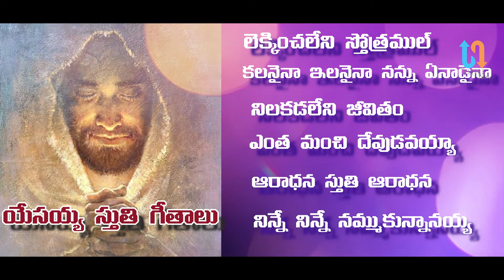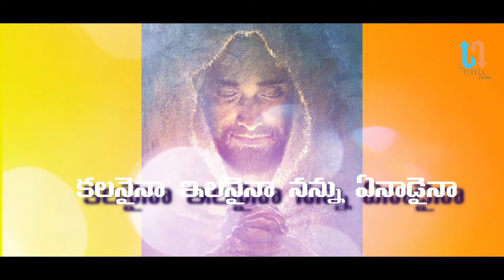యేసయ్య స్తుతి గీతాలు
Nannenthaga / Kammani Bahukammani
Latest Telugu Christian song 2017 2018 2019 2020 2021
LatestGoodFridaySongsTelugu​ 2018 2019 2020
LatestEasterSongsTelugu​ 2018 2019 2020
Latest Telugu Christian Christmas songs 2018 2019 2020
Indian christian songs 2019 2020
Latest New Hindi Christian Songs 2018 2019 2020
Latest New Tamil  Christian Songs 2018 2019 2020
christian songs in telugu
siluva patalu
good friday songs,
easter songs,new telugu christian good friday songs
Latest telugu christian songs,jesus vidios,christian songs in telugu
new christian songs 2020,christian devotional songs in telugu
Latest telugu siluva songs in telugu
Old christian songs in telugu
Latest telugu christian christmas songs in telugu
Latest hindi christian songs
Full HD cHRISTIAN VIDIOS 4k vidios